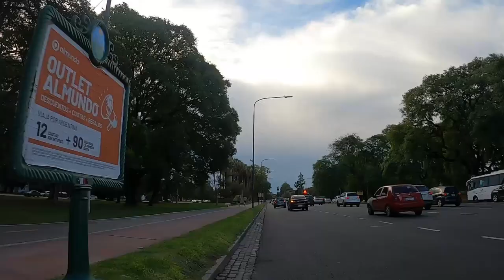Ciclismo urbano en tiempo real recorriendo las calles de Buenos Aires - Año 2021